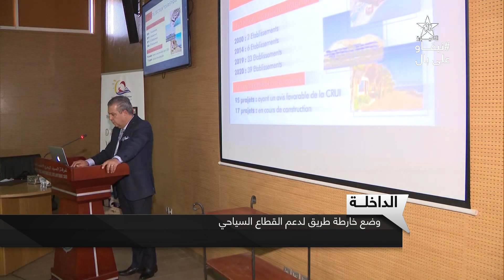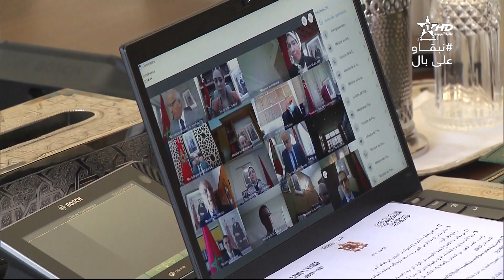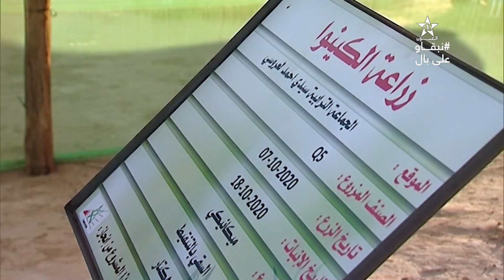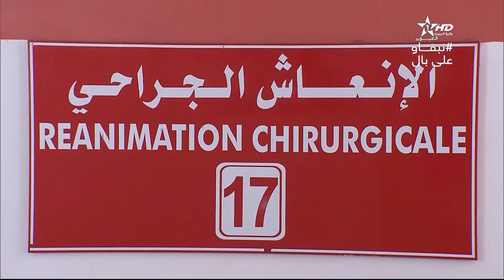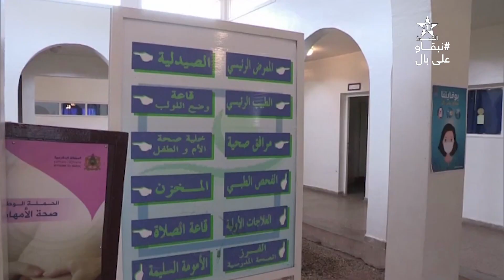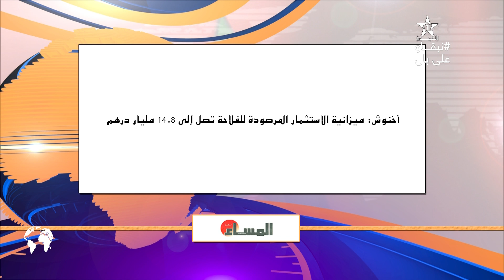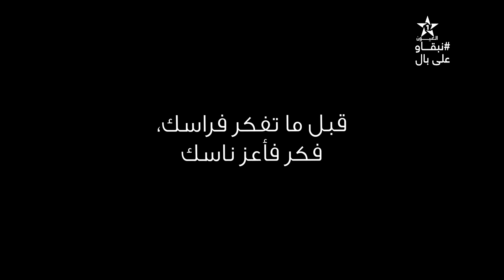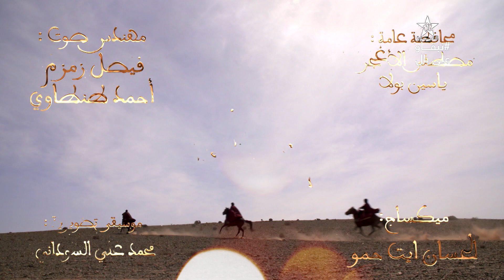نشرة اخبار قناة العيون ليوم 03/12/2020